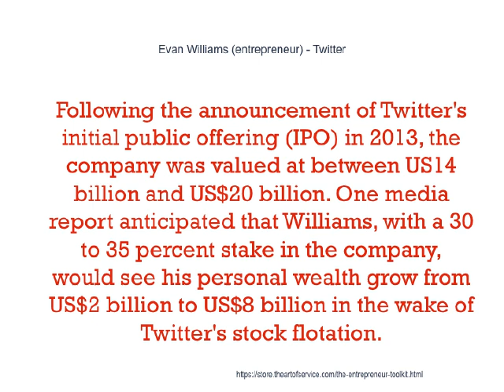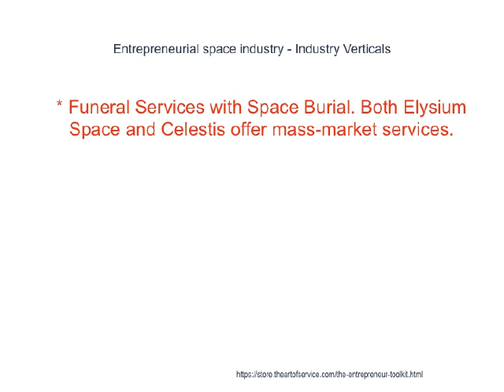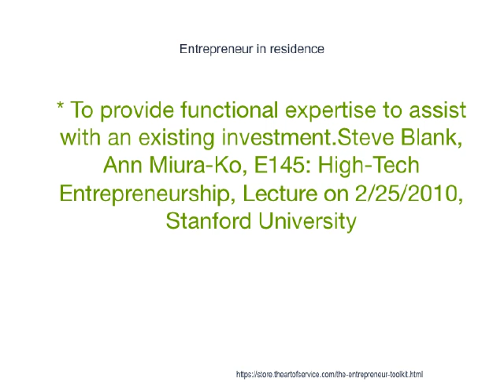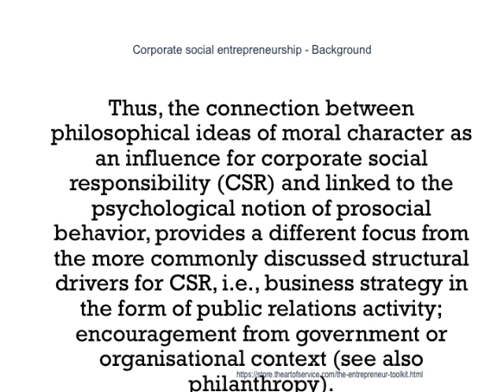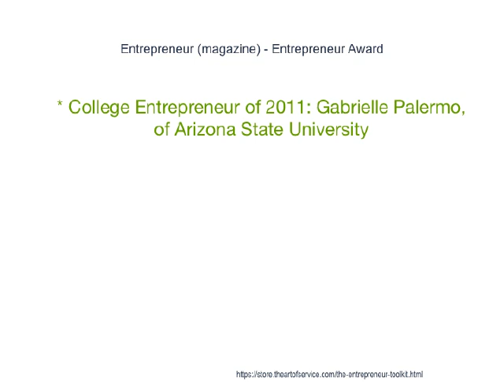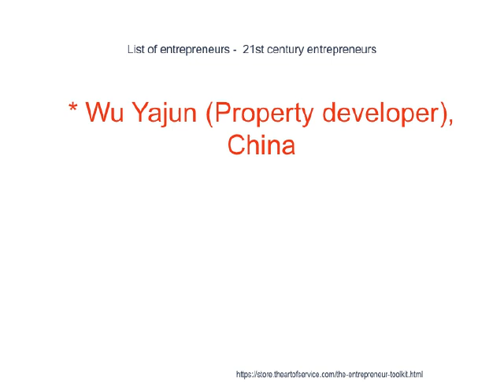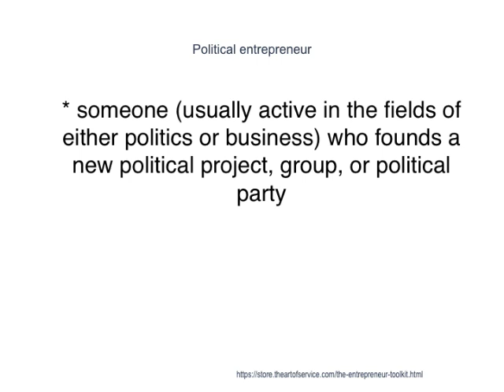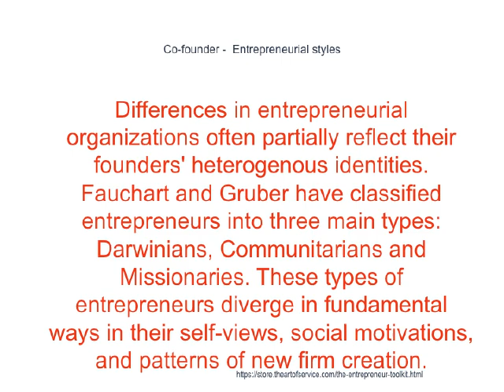Entrepreneur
Jay-Z US$450 million Main sources mainly in music with business holdings in a record label that include Roc Nation, sports teams (including a significant stake in the Brooklyn Nets NBA team and a potential stake in Arsenal FC), bars and nightclubs, books, clothing line Rocawear, real estate development, music touring, publishing, casinos, advertising, and other investments within his conglomerate (Gain Global Investments LLC).